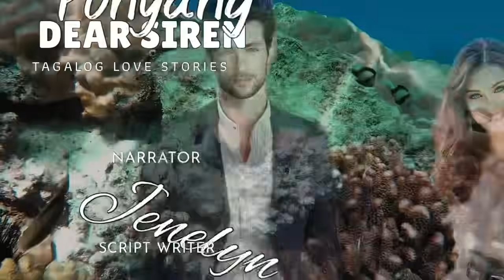BABAE NAGULAT NG MAKITA ANG KANYANG EX MAKALIPAS ANG 5 YEARS, ITO PA PALA ANG KANYANG BAGONG BOSS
Tagalog Love Story | Tagalog Series Full Episode I Story Tagalog | Love Story Korean Drama Tagalog Version  | Love Story Tagalog | Tagalog Audiobook | Tagalog Radio Drama Stories | Short Love Stories Tagalog | One Night Stand | Dating Love Story | My Ex after 5 Years

📝 Story Written by: PONYANG
🎙️ Narrated by: JENELYN
📖 Story Arranged by: TALES OF SIREN

➡️USERNAME : PONYANG
Follow PONYANG on ⬇️
🌸Dreame
🌸Wattpad
🌸FameInk